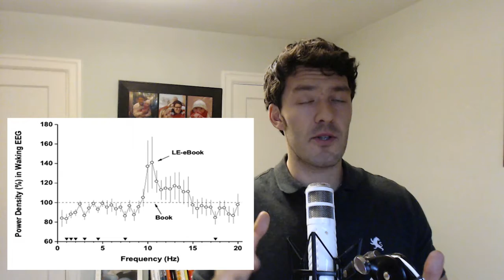Blue Light Affects Circadian Rhythm, Sleep Patterns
Best blue-light blocking glasses